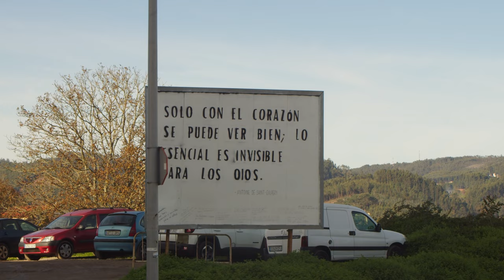Our Volunteering | A month in the life of an ESC volunteer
In this captivating documentary, we join the European Solidarity corps volunteers of Xeracion, a youth organization that promotes social and environmental change in Galicia, Spain. Through their eyes, we witness the rich and varied culture of this region, as they participate in events such as showcasing their traditions, cultivating an urban garden, and embarking on the ancient pilgrimage of St. James. Along the way, we learn about their challenges, joys, and hopes for the future. This is a story of adventure, discovery, and solidarity.